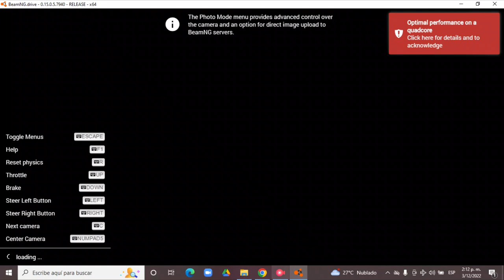BeamNG.drive 0.15.0.5.7940 (Time Trials) (Pontiac)